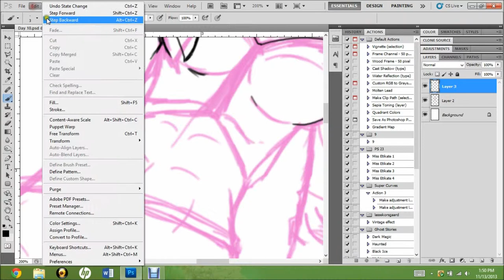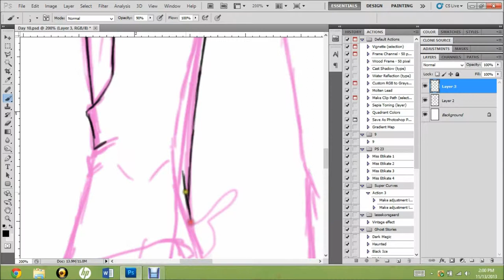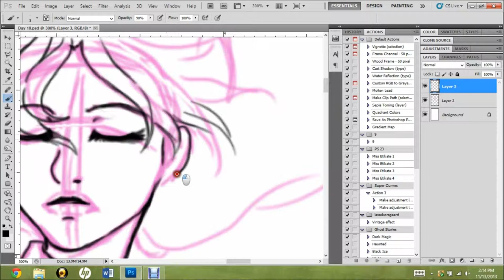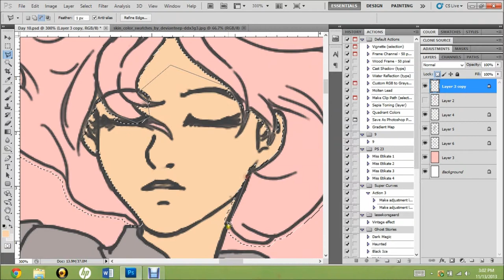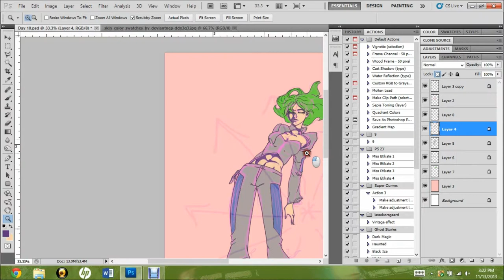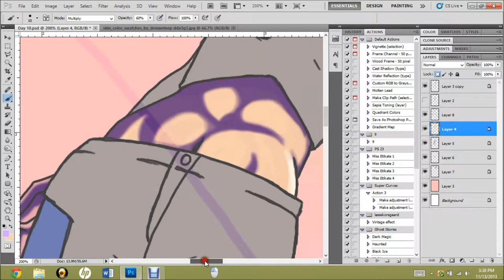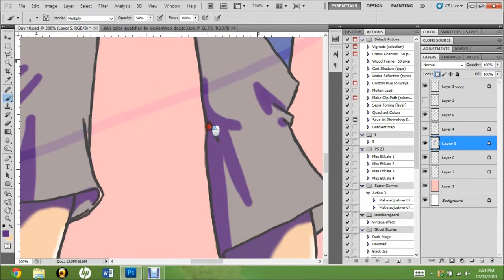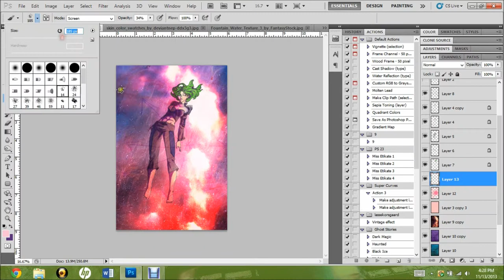My Third Speed Paint!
An OC this time, I got to play more with effects!